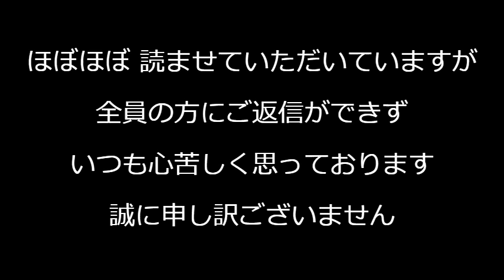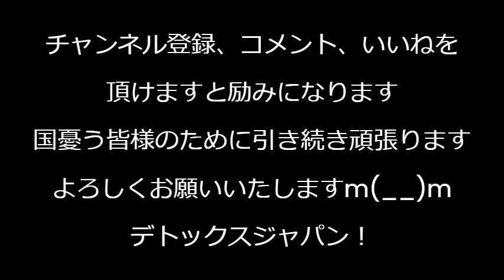欧州で中国人韓国人観光客が日本人に成りすまして迷惑行為、知人の外国人に「それは日本人じゃない」と教えてあげてください 240709